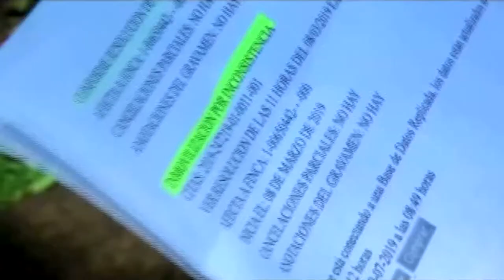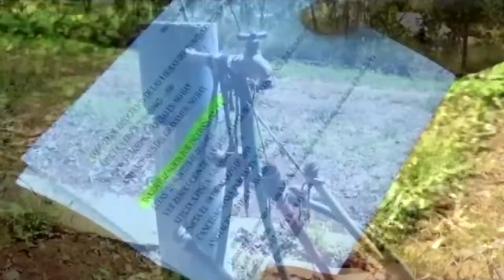Vecinos de Arizona cada vez más cerca de tener escrituras, aprueban proyecto en segundo debate